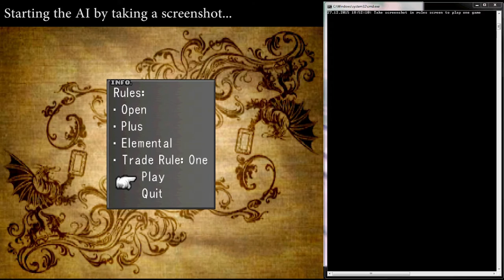An autonomous Final Fantasy VIII Triple Triad AI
Triple Triad is a minigame that can be played with characters throughout Final Fantasy VIII. I wrote a program to automate Triple Triad games.

This video demonstrates the mode that plays one game from the rules screen to spoils selection. I also implemented a mode that plays repeatedly against a single opponent and can be left to grind cards overnight. The AI is guaranteed to win if it is possible.

- Game state is detected from screenshots by comparing against precaptured model images of game UI elements.
- The game is controlled by emulating keystrokes.
- The artificial intelligence is an alpha-beta minimax algorithm that does a full-depth search to find the optimal move, assuming the opponent plays optimally. The first turn takes 4-8 seconds to calculate on my 7 year old PC but subsequent turns are handled almost instantly.
- All rule combinations that contain the Open rule are supported.
- This was my first .NET project and was written in F#. Code available in